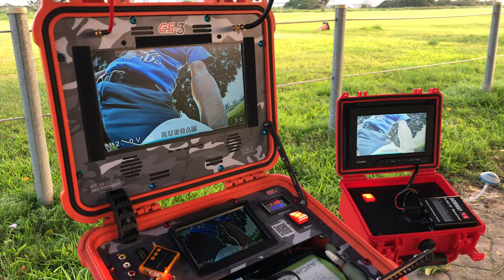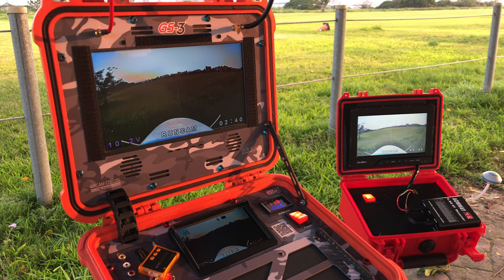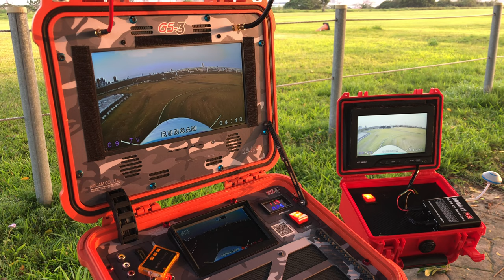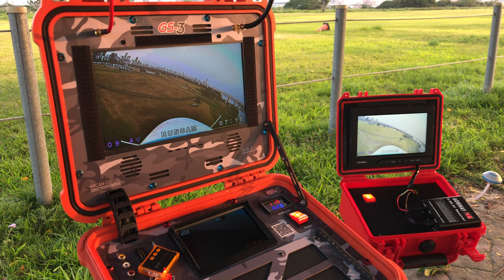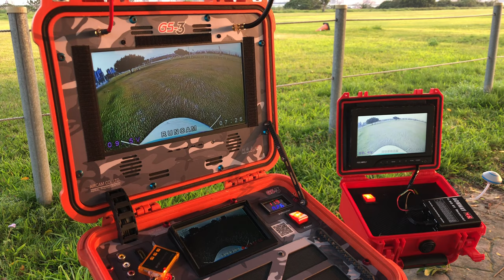0321_Mini SkyWalker FPV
● 空中攝影高畫質照片。
● 空中攝影高畫質 (4K) 影片。
● 多軸旋翼機空中攝影系統進口、販售、維修、教育訓練。

簡介
有關於收費與相關細節請利用電子郵件來信詢問。